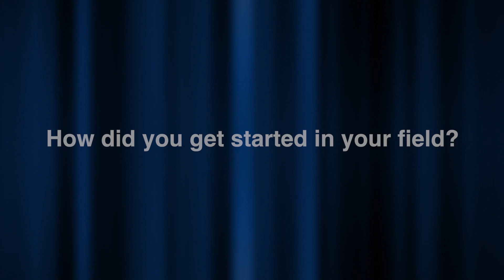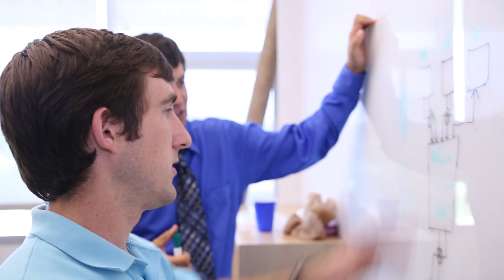Allow ME to Introduce: Peter Loutzenhiser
"Allow ME to Introduce..." is a series of videos introducing the faculty of the George W. Woodruff School of Mechanical Engineering at Georgia Tech.